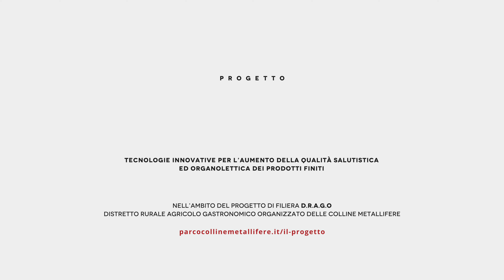Azienda Tommi Luana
Azienda Tommi Luana, Valpiana a Massa Marittima.